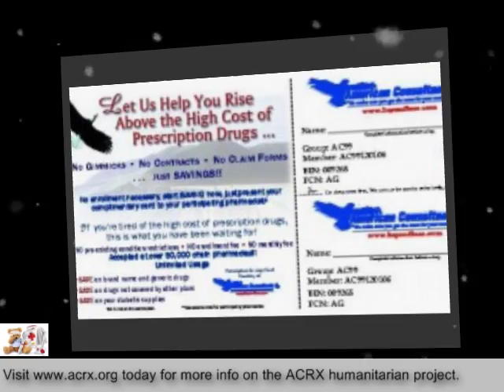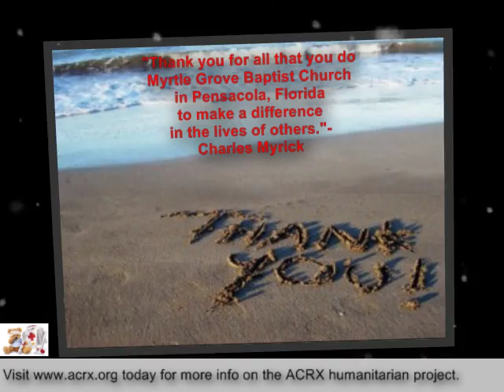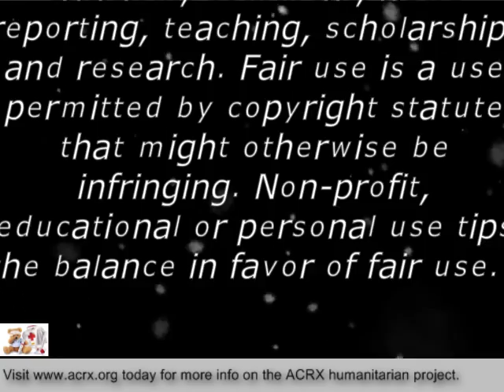Free Medicine Help Donated to Myrtle Grove Baptist Church by Charles Myrick of ACRX